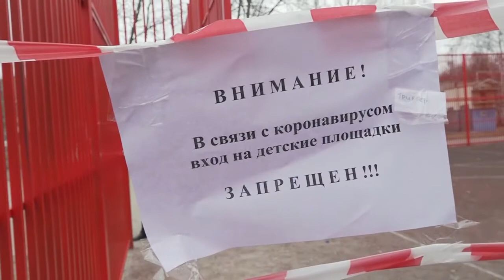Ярославские детские и спортивные площадки ограждают сигнальными лентами